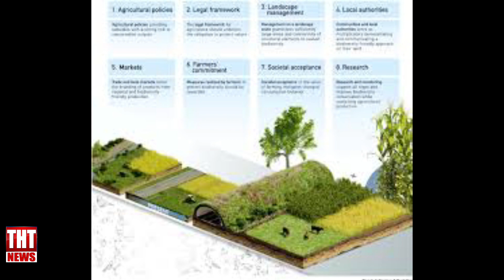20 December 2022 The Hmar Times Chanchin Thar